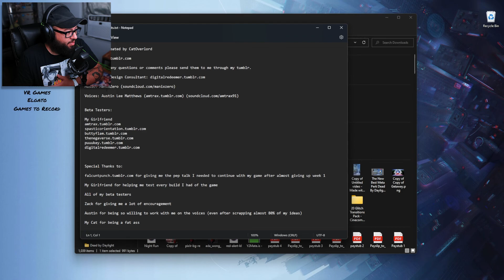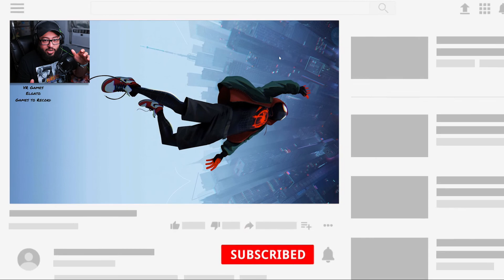I See You ( Horror Game )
UnknownPotatoTV plays a weird horror game that can see HIM!!